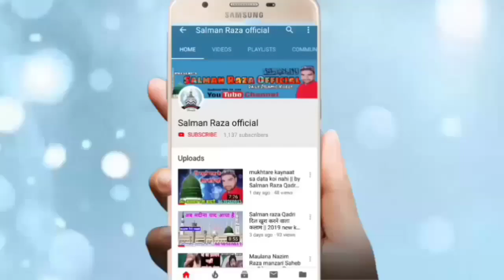Mufti Suleman Manzari | जानदार कलाम पढ़ा मजमा झूम उठा Rampur Doraha 2019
Hi,

Doston is video mein Mufti Sahab Ne bahut jandar Kalam pada hai I hope aapko Pasand aaega

islahe Mushaira conference  Kabeer Nagar Rampur Doraha Muradabad Uttar Pradesh

अपने यहाँ के जलसे रिकोर्ड कराने या यू टयूब पर अपलोड
कराने के लिए सम्पर्क करें हमारा मोबाइल
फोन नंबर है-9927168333